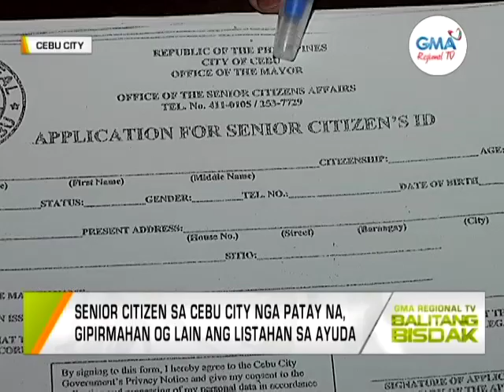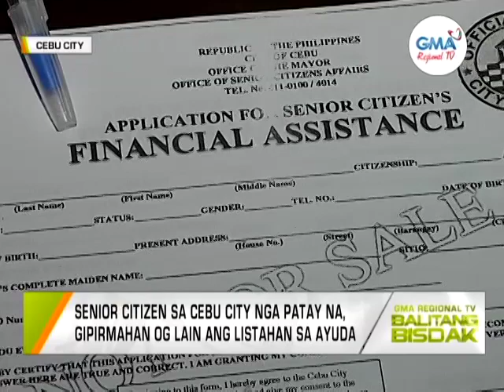Balitang Bisdak: Kinsa Kaha ang Ni-claim?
Ngalan sa senior citizen nga dugay na'ng namatay apan naa pa listahan sa beneficiaries sa cash assistance sa Cebu City, gipirmahan man ang pangalan. Adunay pipila nga mokobra na unta apan gipirmahan na usab daan ang ilang mga pangalan.